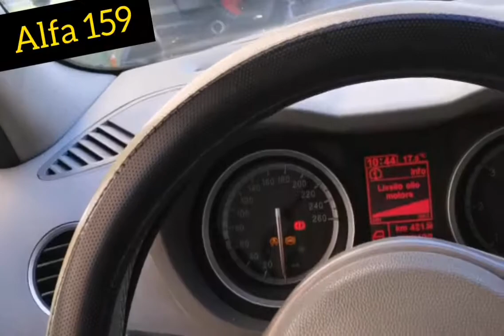Duplicazione chiave telecomando Alfa 159. Solo da centro del telecomando Barcellona Info 091.302940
Copia chiave Alfa 159